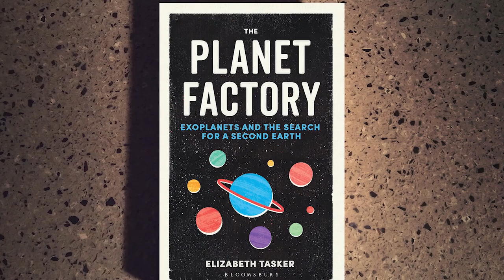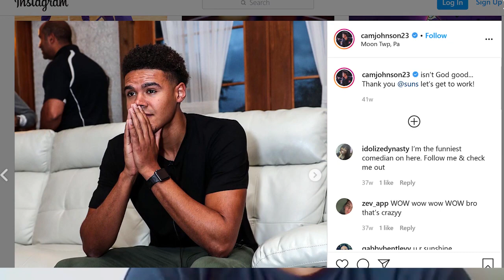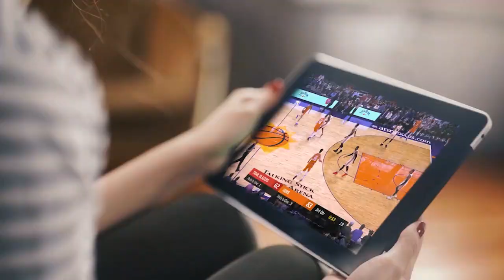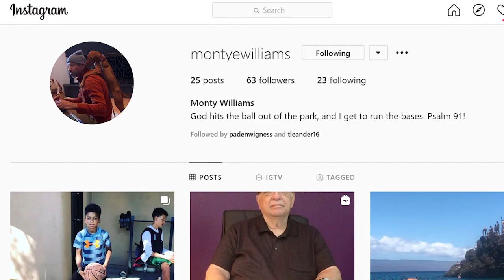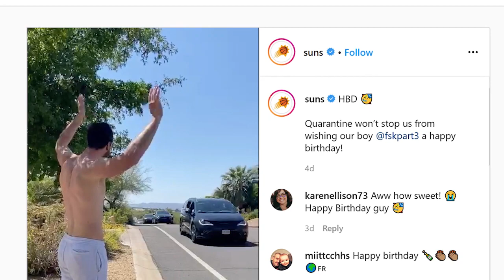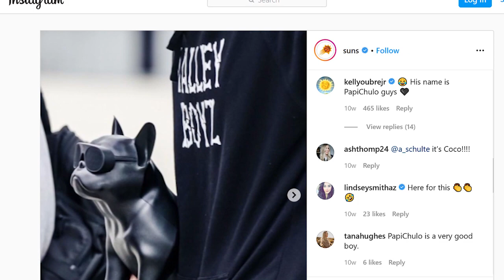Valley Chatz: Cam Johnson & Ty Jerome